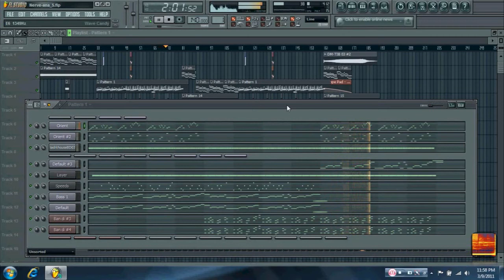FL Studio Chill Dubstep Song (FLP Download)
Hey all here's another dubstep song I've made with FL Studio.  It's pretty chill and nearly finished.  When it's completely finished, it will be uploaded to my other youtube.

Meditate to this!